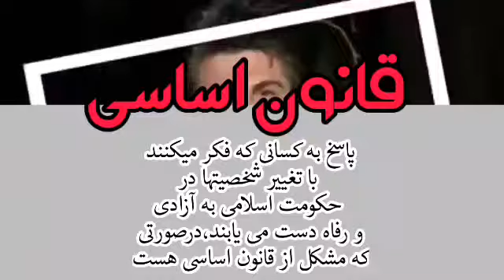Saied Shemirani سعید شمیرانی فرمانده جنبش فداییان ایران